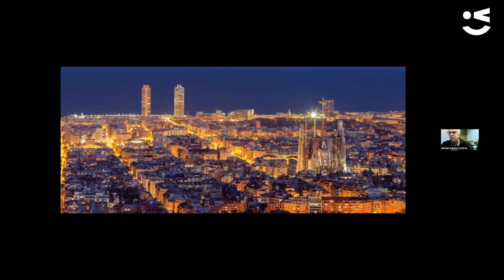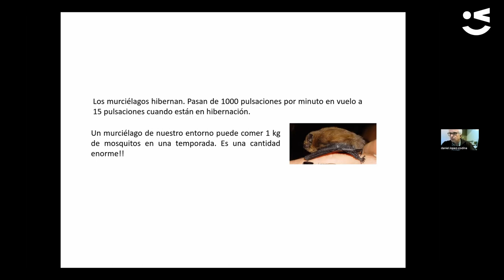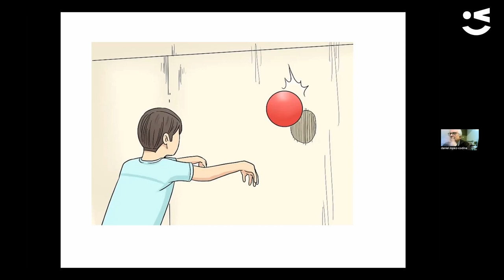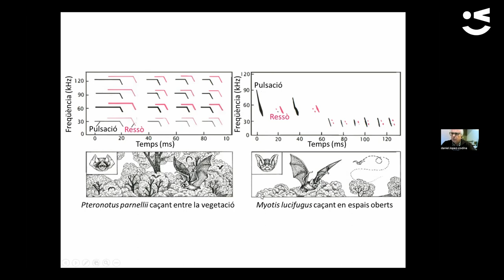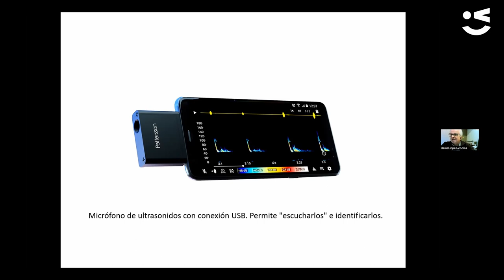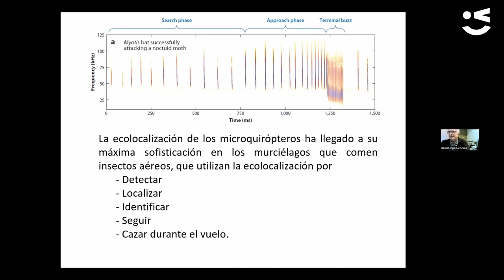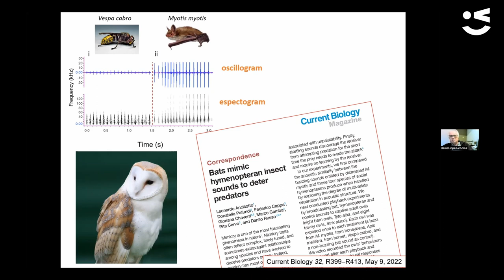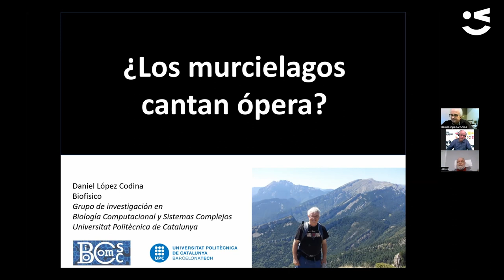Cicle de divulgació científica:¿Cantan ópera los murciélagos?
Ponent: Daniel López Codina, Professor de física i investigador en BIOCOM-SC, Universitat Politècnica de Catalunya.

Els ratpenats són cada cop més desconeguts; no obstant això, ocupen un niu ecològic molt important. Els nostres ratpenats són grans depredadors de mosquits i altres insectes. Ens aproparem a l'univers dels ratpenats observant-los des de la Física. L'ecolocalització, utilitzant ultrasons, és sorprenent; intentarem entendre una mica com funciona. Ens sorprendrà enormement la gran quantitat d'energia que requereix, això ens ajudarà a comprendre per què els ratpenats han de hibernar.